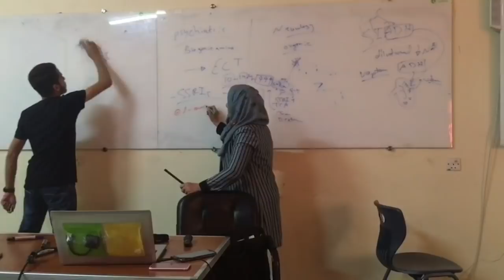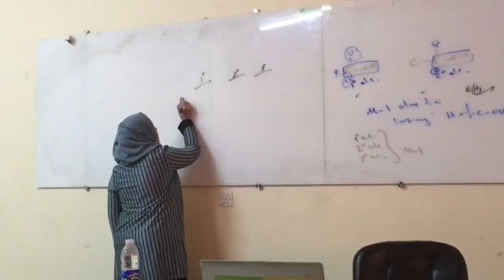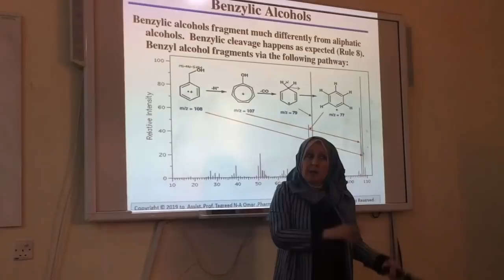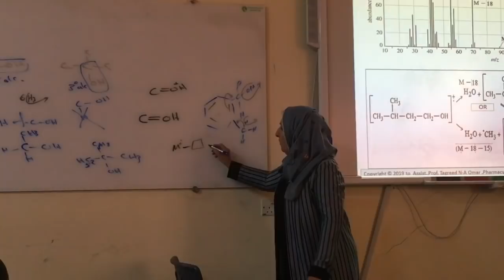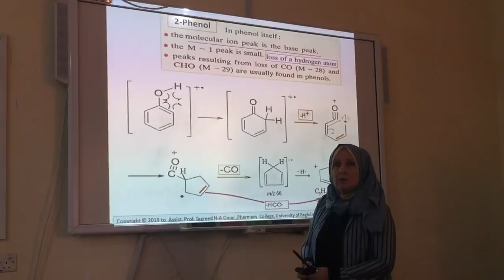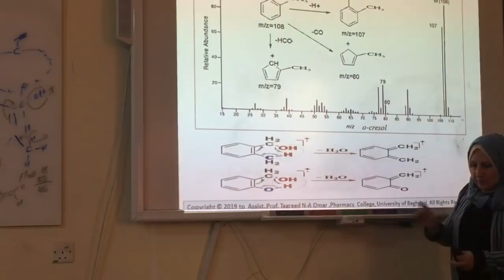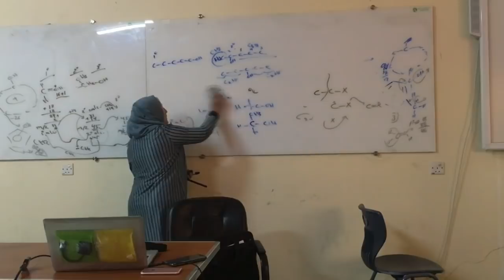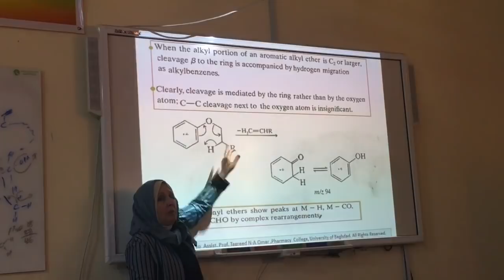Mass lec 4 & lec 5 part 1